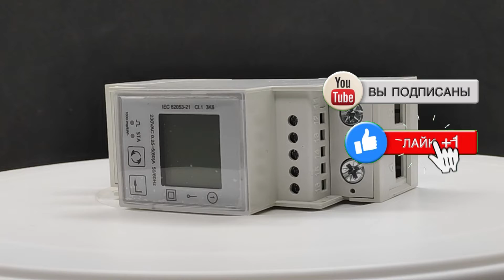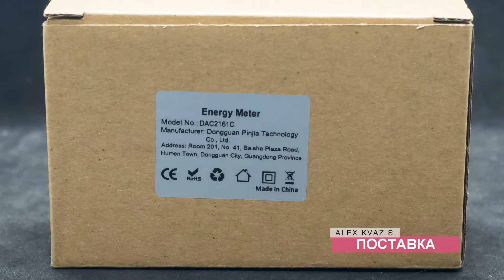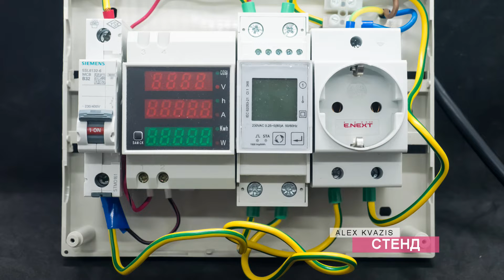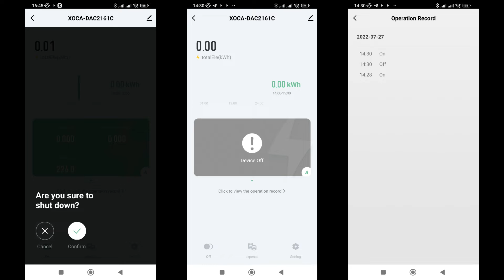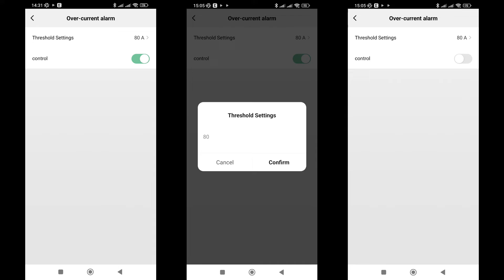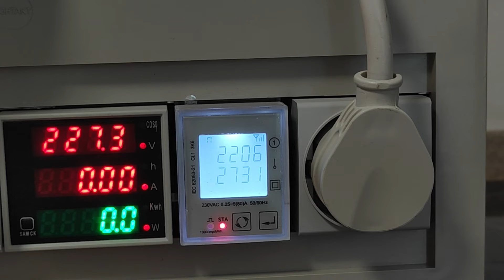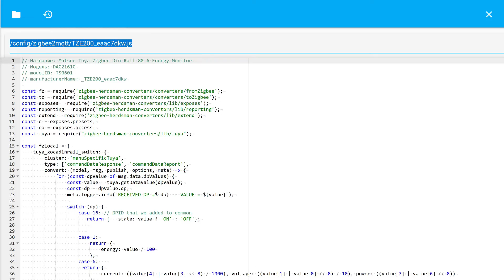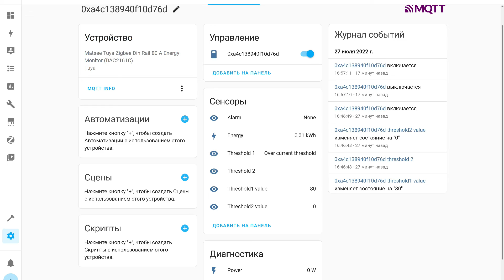DAC2161C 80А - перспективное и функциональное zigbee реле с защитой и энергомонитором на DIN рейку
Видео посвящено интересному и претендующему на универсальность zigbee реле для установки на DIN рейку. Устройство позволяет коммутировать большие нагрузки с током до 80 Ампер, осуществлять мониторинг электроэнергии, а также выполнять защитную функцию.
На момент выхода обзора - не весь функционал устройства реализован программно, поэтому я отнес его к классу перспективных.

Показанный в обзоре, а также другие примеры конвертеров для z2m можно найти

00:00 - Вступление
01:00 - Параметры
01:57 - Поставка
02:32 - Внешний вид
03:58 - Разборка
04:42 - Стенд
05:37 - Tuya Smart
08:05 - Автоматизации
09:10 - Тестирование
10:10 - Защита по току
11:04 - Home Assistant
14:09 - Вывод